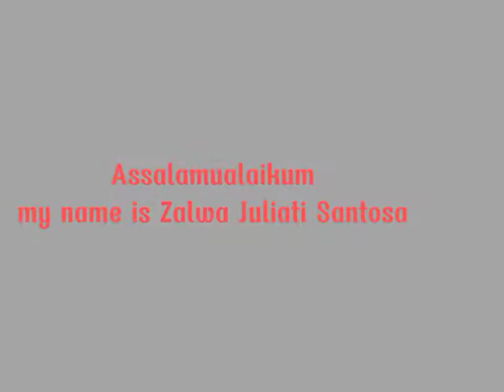Suggestion Dialog || Zalwa 11 IPS 2 || MAN 1 Kapuas Hulu